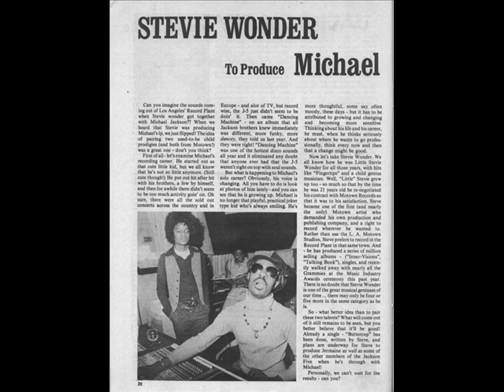Stevie Wonder - Visions (Loop, Slow)